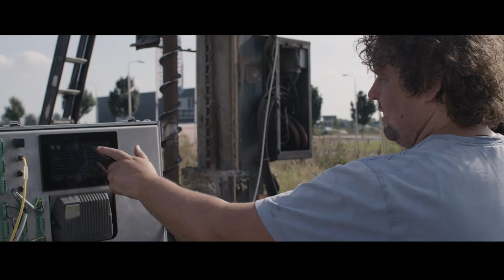Conrad Drilling Equipment testing for Geotech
Conrad is partner in GeoTech, an innovative European project to make geothermal energy availbale for everyone. For GeoTech we are looking for the most efficient auger. This project has received funding from the European Union’s Horizon 2020 research and innovation programme under grant agreement No. 656889.